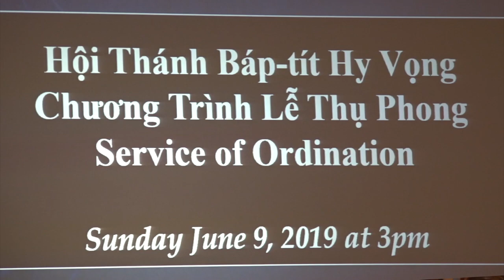VATV | Hội Thánh Báp-tít Hy Vọng: Lễ Thụ Phong Mục Sư Bác Sĩ Trần Văn Sáng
Service Ordination
SunDay June 9, 2019 at 3:00 PM
Phóng Sự Đặc Biệt
20/06/2019
Bích Phượng